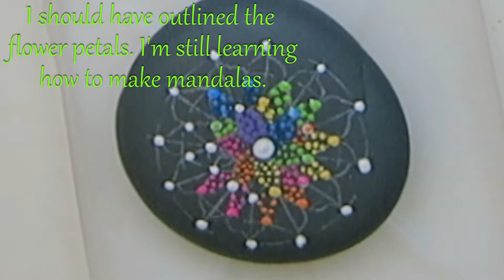🌈Rainbow Rock Mandalas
Watch me paint these Pride Rocks in rainbow colors. I love painting rocks, all you need is clean rocks, some paint and some imagination. I am still learning how to make mandalas and what the "rules" are but I think these turned out pretty cute. Enjoy!

And of course our website...